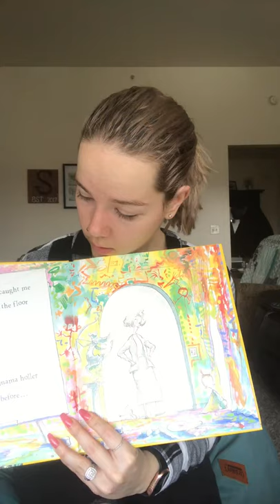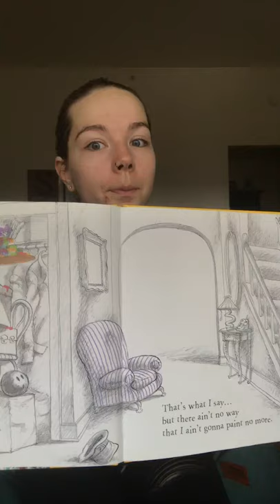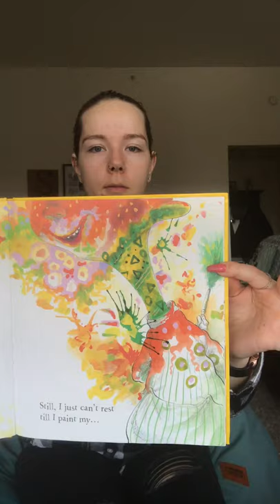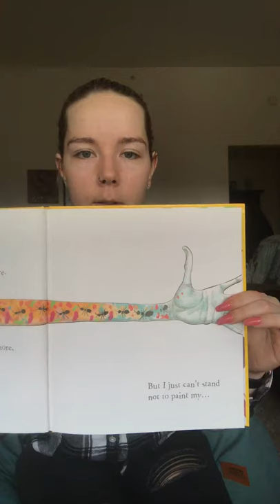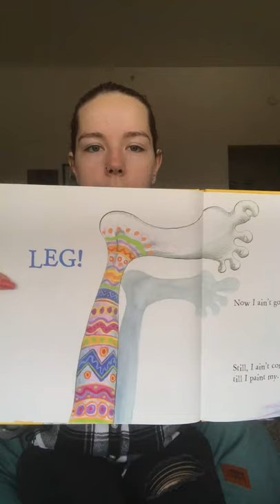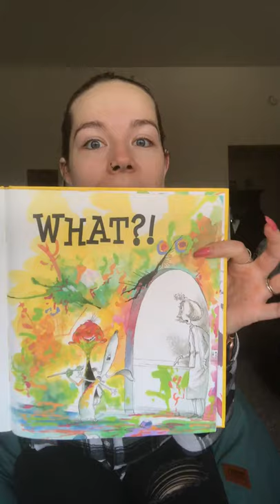I aint gonna paint no more!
Teacher Kerlyn reading I ain't gonna paint no more!